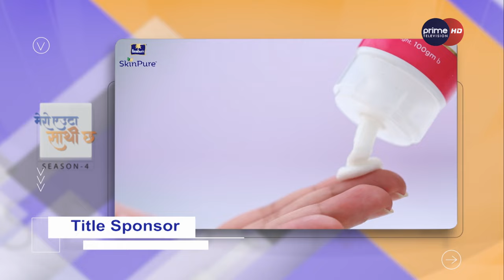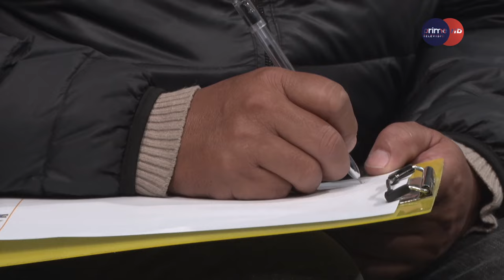घनिष्ठ मित्रताको लागि त्याग चाहिन्छ ! || Dhiraj Rai || Roshan Bantawa || Mero Euta Sathi Chha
Program : Mero Euta Sathi Cha
Presenter : Sadichha Shrestha
Guest: Roshan Bantawa & Dhiraj Rai
Video By: Prime Times Television (HD)

 / primetimestv.  .

PRESENTER
SADICHHA SHRESTHA

BINA SHRESTHA

PRODUCER
SAROJ RAWAL

PRODUCTION ASSISTANT
RESHMA SHRESTHA

SALES & MARKETING
BINAY SHRESTHA
BINAY GIRI
LAXMI POUDEL

VISUAL EDITOR
SABIN BISTA

GRAPHICS
SUDHIR PANDEY

CAMERAPERSON
SANAM TITAL
GAKUL SITAULA
ASMITA THAPA
AASHISH KHANAL
SUMAN NEPAL
SANJEET GOPALI

MAKE-UP
UMESH SHARMA